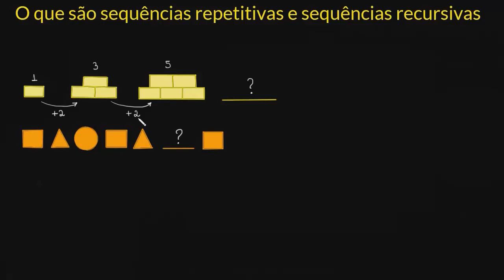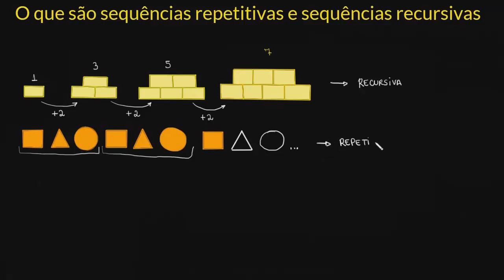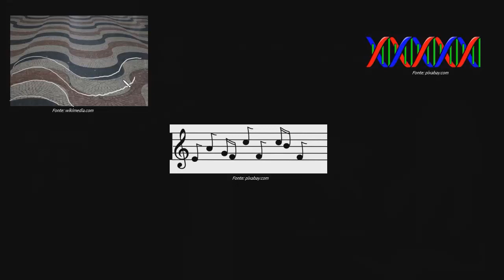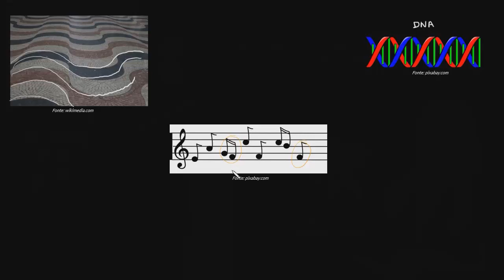O que são sequências repetitivas e sequências recursivas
Aprenda o que são sequências repetitivas e o que são sequências recursivas.